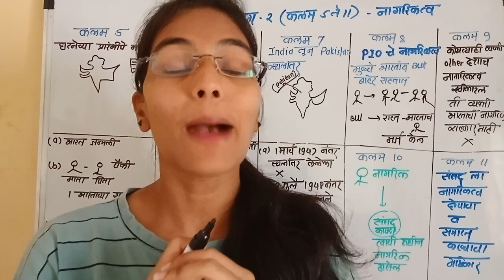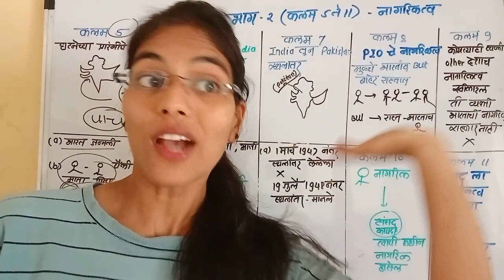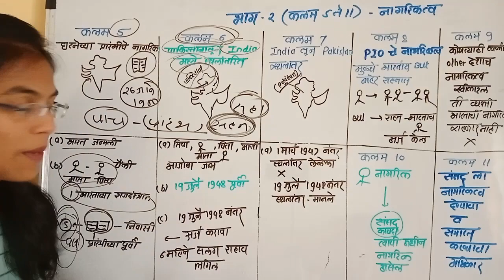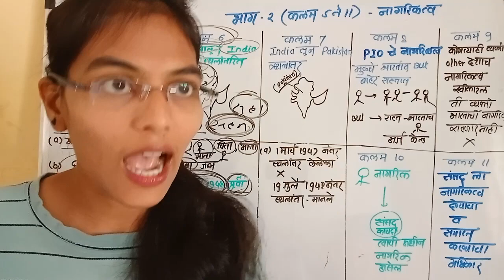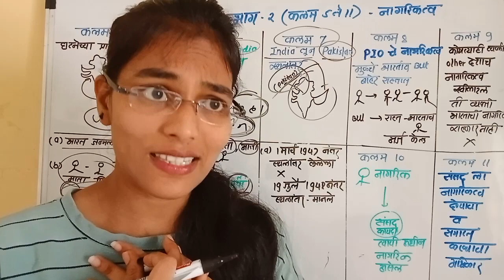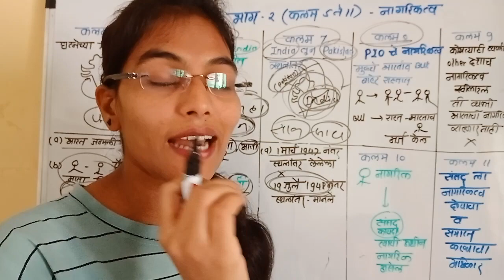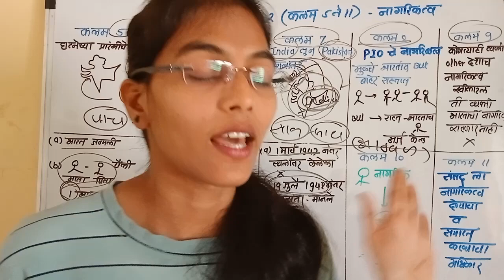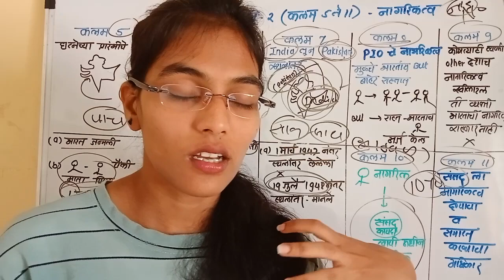भाग 2 ( कलम 5 ते 11 ) Indian Constitution Article l भारतीय राज्यघटनेतील कलमे l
मित्रांनो राज्यशास्त्र हा विषयी राज्यसेवा पूर्व परीक्षा तसेच संयुक्त पूर्व परीक्षेच्या दृष्टीने अतिशय महत्त्वाचा आहे.

तर आज आपण त्या मधील 5 ते 11 कलमाचा अभ्यास करणार आहोत.